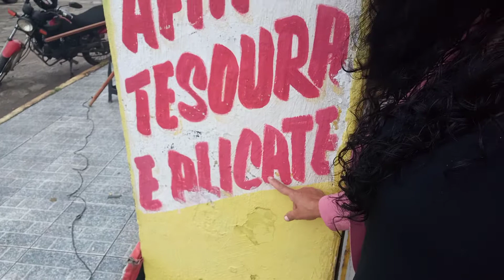VLOG DE ROTINA:FUI NA FEIRA +LEVEI MINHAS TESOURAS PRA AMOLA ETC:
OLA SEJA BEM VINDO A ESSE CANAL

GOSTO DE GRAVA MINHA ROTINA
PORQUE MIR SINTO BEM

SE E NOVO POR AQUI

PRA NAO PERDE MAIS NADA BJOS
OBGDA

STAGRA:SRA MARIA